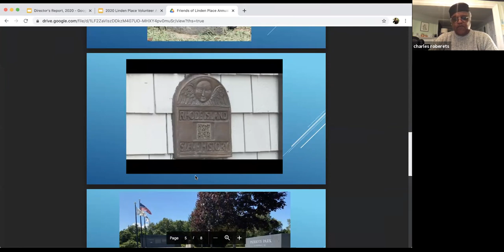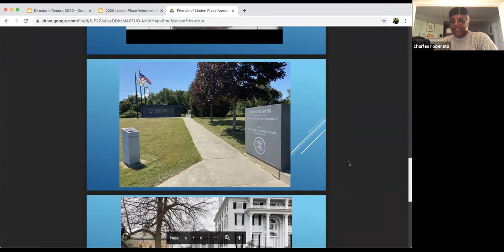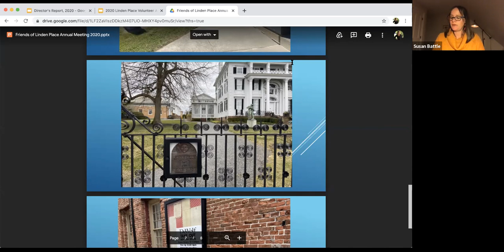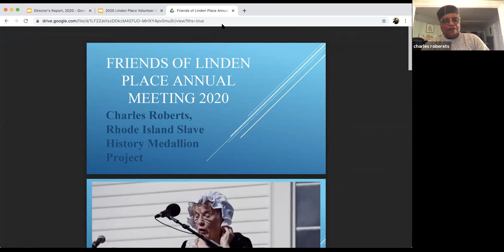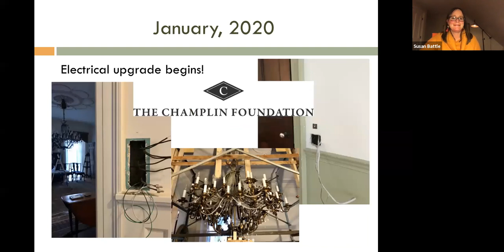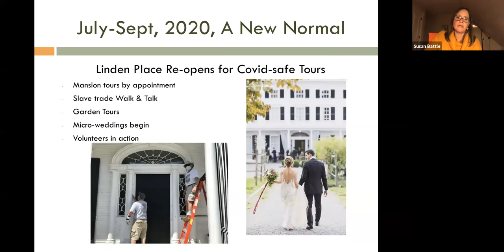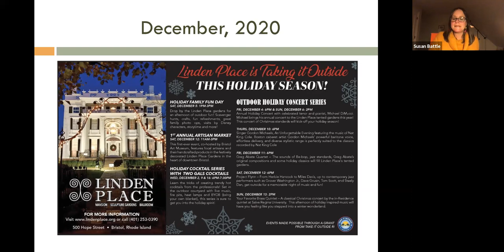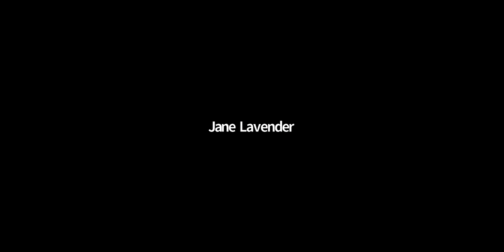2020 Friends of Linden Place Annual Meeting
All are welcome to attend Linden Place Mansion’s annual meeting via Zoom on Wednesday, November 18 at 7pm. The meeting includes a recap of 2020 at the 200-year old museum, election of new board members, volunteer award and a special speaking program by historian, Charles Roberts, of the Rhode Island Slave History Medallion Project.

The Rhode Island Slave History Medallion Project works to increase public awareness of the state’s slave history and is dedicated to marking and honoring historic sites connected to the history of slavery in Rhode Island. Roberts will talk about the inception of the project and how it has grown statewide, including a future marker at Linden Place to be installed on Juneteenth, 2021.